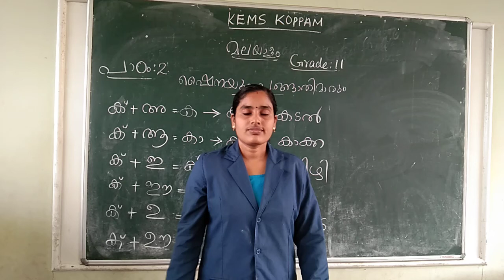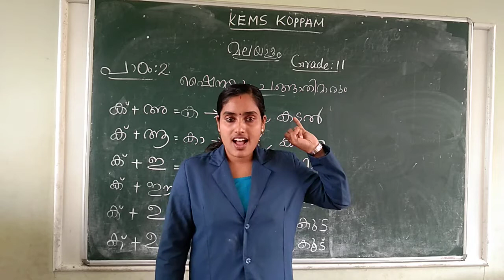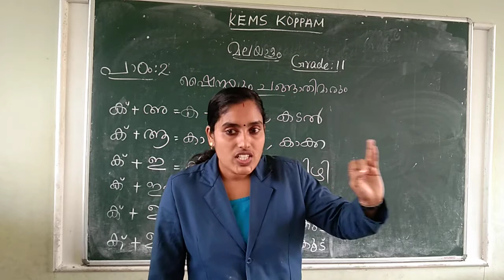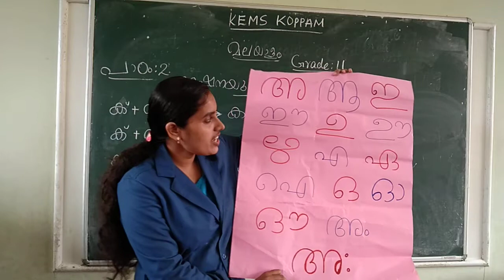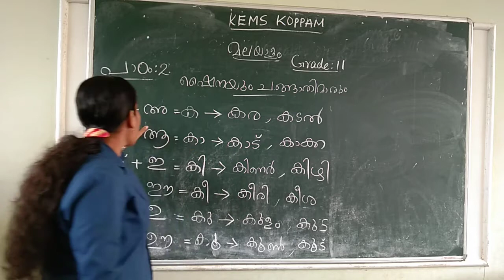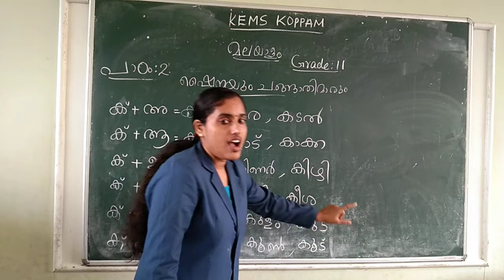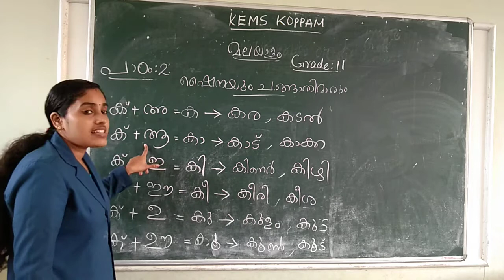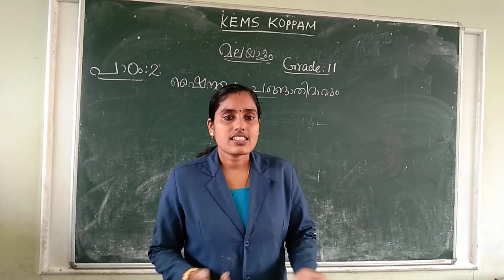KEMS II MALAYALAM ഷൈനയും ചങ്ങാതിമാരും PART 2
MALAYALAM ഷൈനയും ചങ്ങാതിമാരും PART 2
CLASS CONDUCTED BY Mrs.HIMA